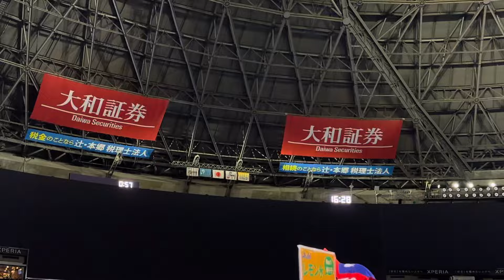守護神ロベルト・オスナ登場‼️ 2024.6.22 ホークス🆚マリーンズ11回戦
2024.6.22 ホークス🆚マリーンズ11回戦